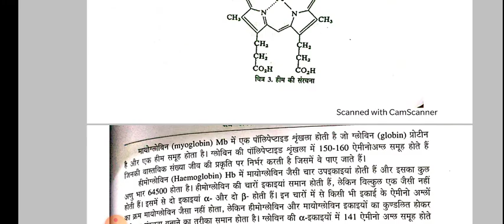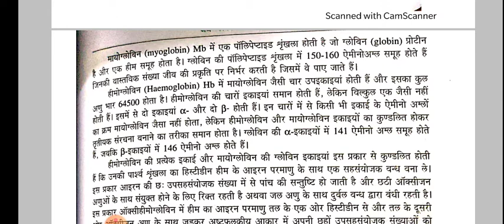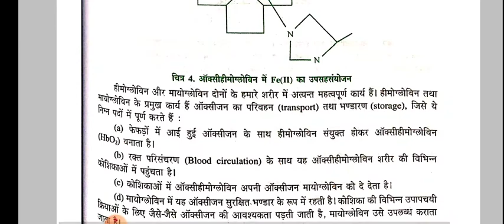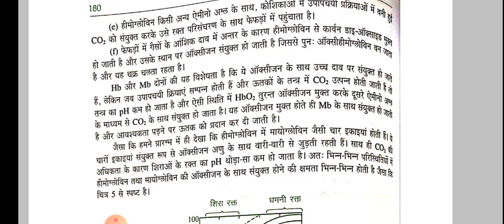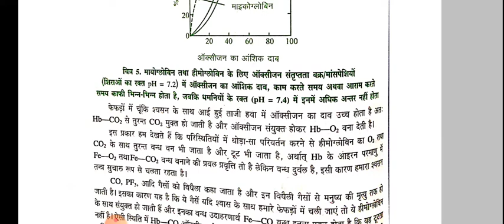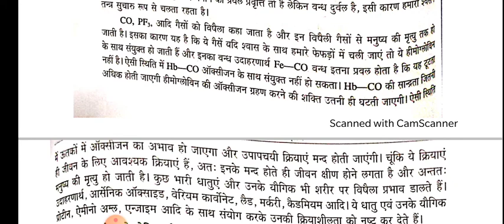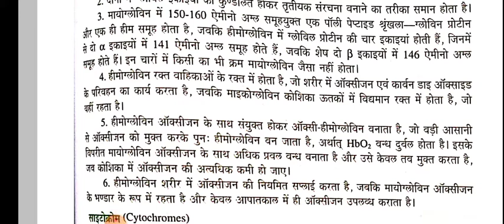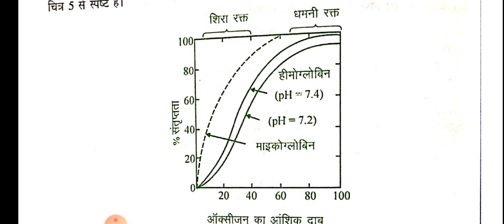Manisha Kumari Sharma, B. Sc Part-III, Paper-I, Unit-5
Bioinorganic Chemistry